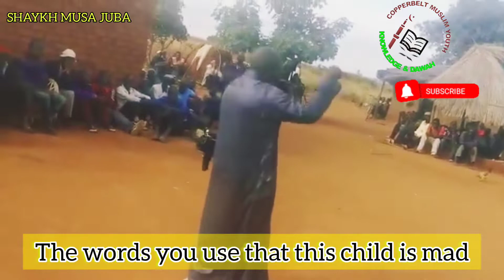Da'wah in Kamuzati village, Lundazi.Reminding people about respecting the parents- Shaykh Musa juba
Da'wah To our non Muslim friends in Kamuzati village, Lundazi district of Zambia.This is shaykh musa juba Reminding people about respecting the parents in their tumbuka language...